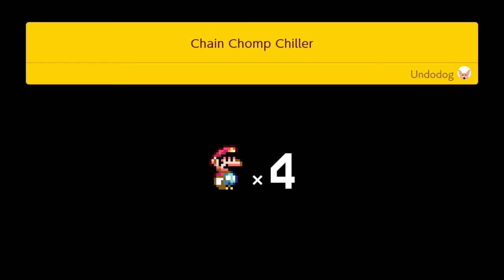Super Mario Maker 2 Story Mode Part 19